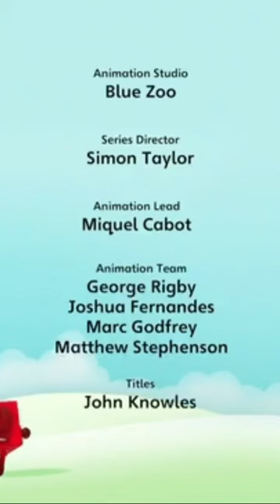The Three Little Pigs Story from Numberblocks World App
Numberblocks World App |  Meet Numberblocks 5 | Learn to Count
Master maths skills the fun way! 3-2-1 let's go!
Get ready for a unique animated adventure! Packed with number magic that you can count on to help your child master numbers in an easy and exciting way, Numberblocks World helps build confidence in and enjoyment of maths.